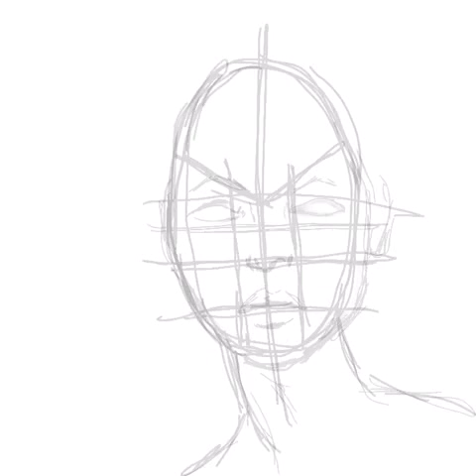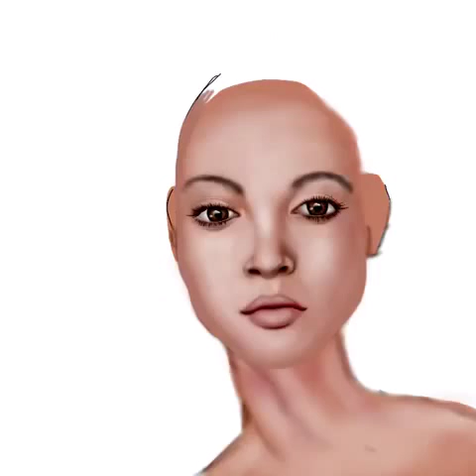Amazing speed drawing speed painting original art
This is an original Hyperlapse speed painting by Angie Songfeather